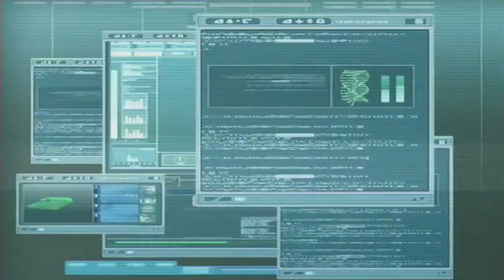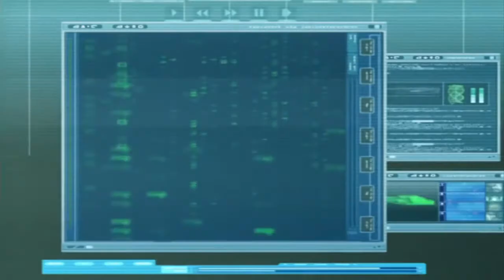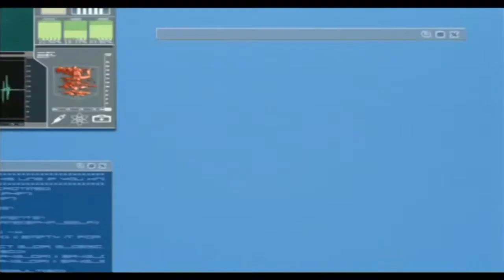I Know You're Out There Somewhere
Second of two this week. :) After hearing this song (I Know You're Out There Somewhere) was the sequel to Your Wildest Dreams, I wanted to make the video and upload it back-to-back. :)